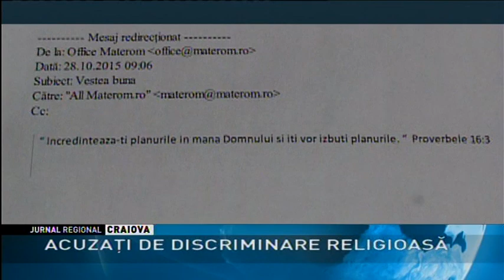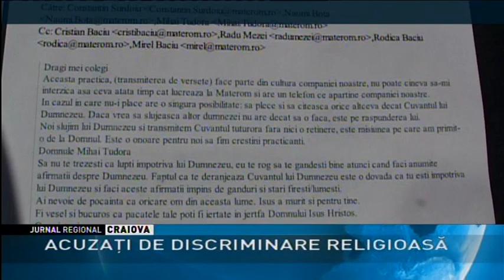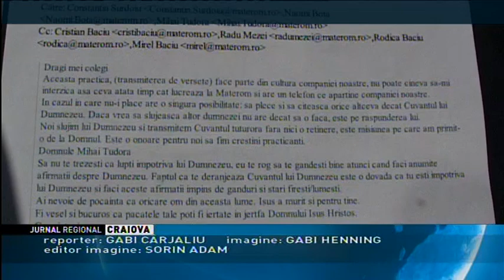ACUZAŢI DE DISCRIMINARE RELIGIOASĂ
Un tânăr vâlcean îşi acuză şefii de la firma unde a fost angajat de discriminare religioasă. El spune că i-a fost suspendat contractul de muncă după ce a rugat conducerea firmei să nu i se mai trimită mesaje religioase ale unui cult din care nu face parte